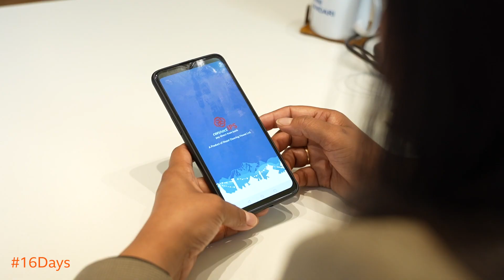बैङ्किङ ठगीबाट कसरी बच्ने ?